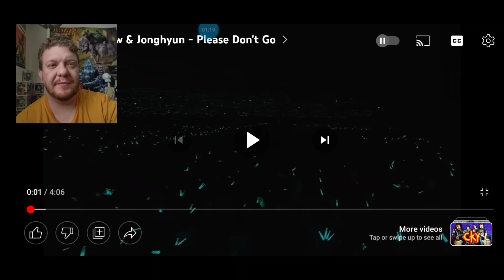Shinee: Please don't go: Metal Musician reacts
our Jonghyun Memoriam is in full swing